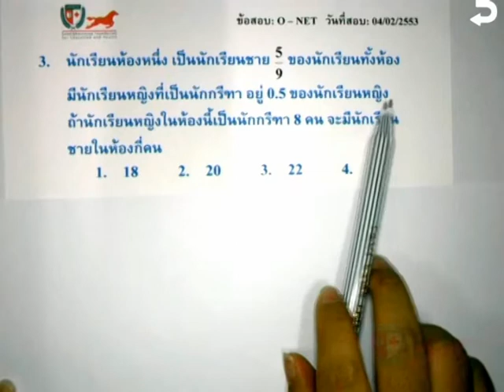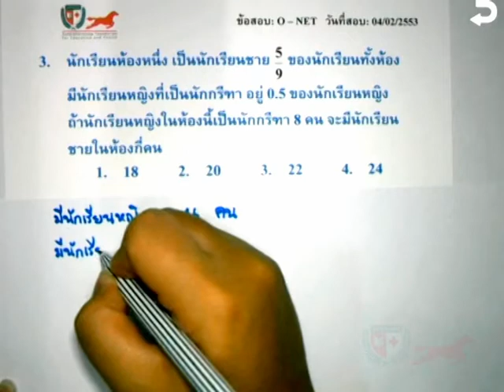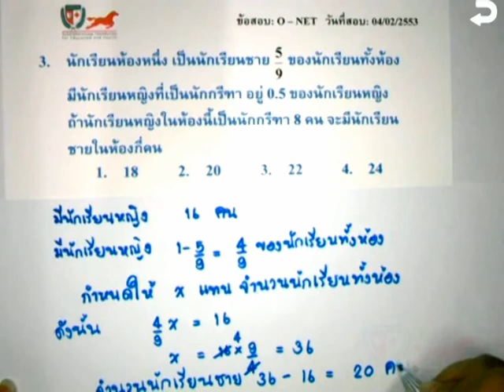SSUP M3 O NET 53 3